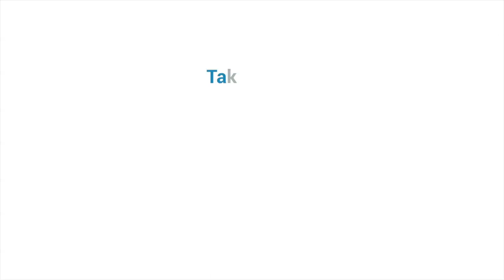UDHR@70 - UDHR Art. 25: Serbia